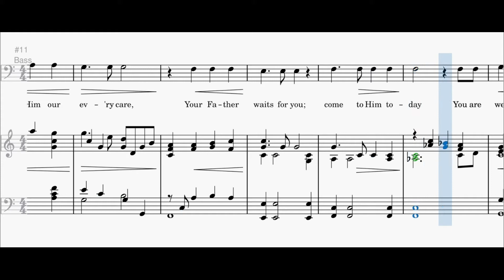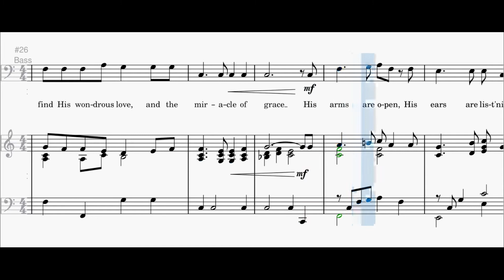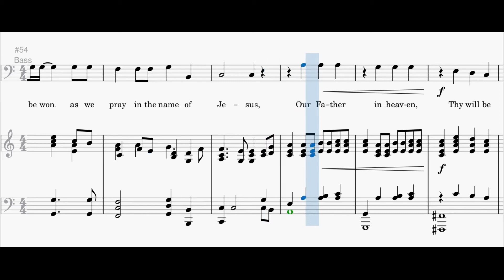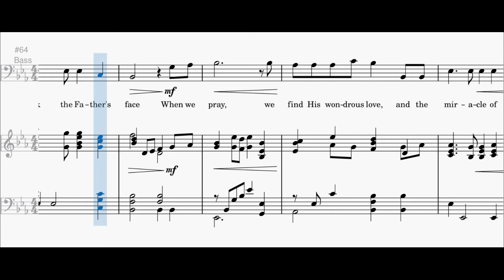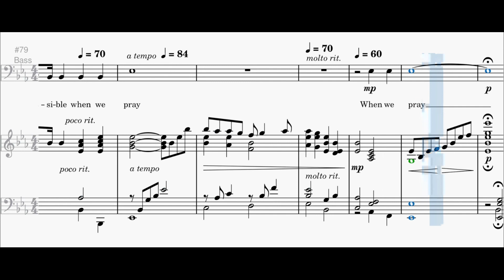When We Pray | Bass | Piano